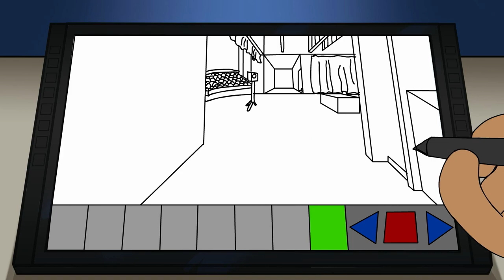Demo Reel 2021 | Tyler Hogan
This is my first demo reel. Enjoy!